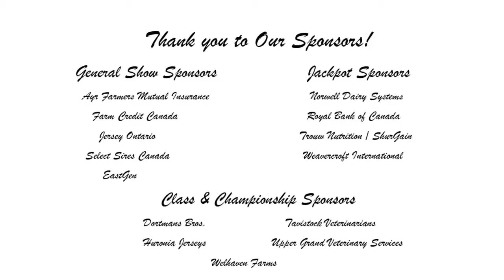Ancaster Jersey Show - Sept 23 2022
Judge: Kevin McGriskin
West-Central District

Kevin with his wife, Becky McGrisken and two kids, Avery and Wade operate Kentville Holsteins and Jerseys in Melancthon, Ontario.  Kentville Holsteins is a Master Breeder herd which is currently milking 40 animals.  Throughout his judging career, Kevin has judged multiple 4-H shows, County Shows and Breeders’ Cups.  When Kevin is not in the ring judging, he enjoys clipping all over Canada, United States, Australia and the United Kingdom.  He is proud to say that he has clipped multiple Grand and Supreme Champions, including at World Dairy Expo, Royal Agriculture Winter Fair and Dairy Week in Australia.